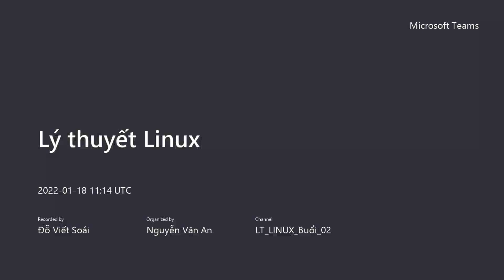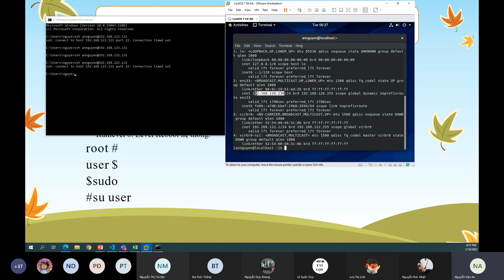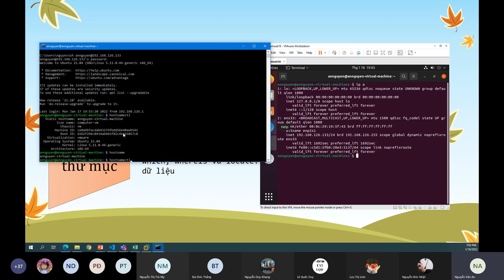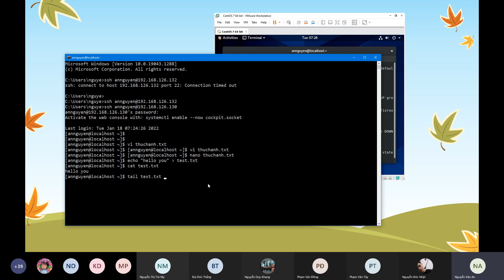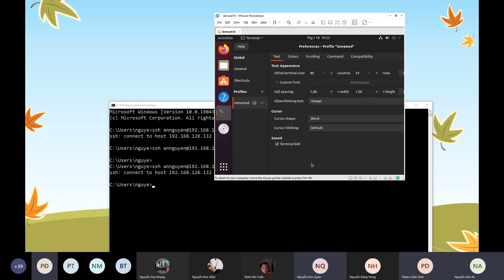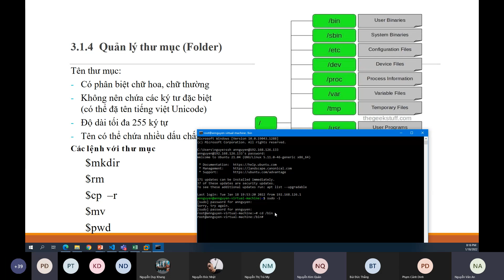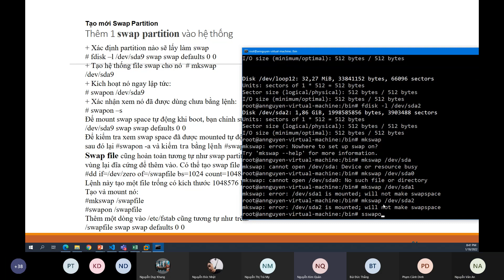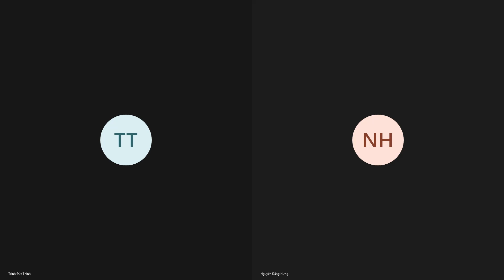LINUX VÀ PHẦN MỀM MÃ NGUỒN MỞ _ BUỔI SỐ 2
🚀 LINUX - PHẦN MỀM MÃ NGUỒN MỞ THỜI ĐẠI 4.0 🔥
✔️ 90% máy chủ trên thế giới chạy Linux – Từ Google, Facebook đến NASA!
✔️ Android, hệ điều hành phổ biến nhất thế giới, cũng dựa trên Linux!
✔️ Các công ty công nghệ hàng đầu như Amazon, Tesla, Microsoft đều sử dụng phần mềm mã nguồn mở để phát triển hệ thống!

💡 Bạn có muốn làm chủ công nghệ nền tảng này không? Nếu có, Linux & Phần mềm mã nguồn mở chính là môn học không thể bỏ qua!

🎯 Học Linux – Bạn sẽ làm được gì?
✅ Làm chủ hệ điều hành Linux – Hiểu sâu về hệ thống, từ cài đặt đến quản trị chuyên nghiệp.
✅ Quản lý máy chủ & hệ thống mạng – Kỹ năng quan trọng để trở thành DevOps, SysAdmin.
✅ Tăng tốc lập trình & bảo mật – Viết script tự động hóa, bảo vệ hệ thống khỏi hacker.
✅ Làm việc với mã nguồn mở – Tận dụng sức mạnh của cộng đồng công nghệ toàn cầu.
✅ Tạo bước đệm vào AI, Cloud, Cybersecurity – Linux là nền tảng của những lĩnh vực hot nhất hiện nay!

🚀 Vì sao học Linux là lợi thế lớn?
💼 Lương cao & cơ hội rộng mở – Các công ty luôn cần chuyên gia Linux!
🛠️ Tự do sáng tạo – Linux giúp bạn tùy chỉnh hệ thống theo ý muốn.
🔓 Không phụ thuộc bản quyền – Tiết kiệm chi phí, thoải mái nghiên cứu, phát triển.

⏳ Bạn còn chờ gì nữa? Học Linux ngay hôm nay – Đón đầu xu hướng công nghệ!

💥 ĐĂNG KÝ NGAY – TRỞ THÀNH CHUYÊN GIA LINUX!

- Mình đã tham khảo 1 số cuốn sách lập trình và thấy rất hiệu quả cho việc học lập trình , các bạn có thể tham khảo 1 số link ở đây nha . Các bạn thấy hay hãy ủng hộ kênh của mình nha . Mình cảm ơn nhiều ạ ^^.